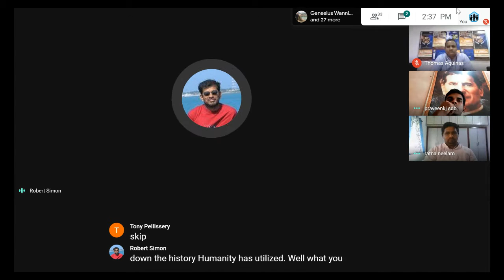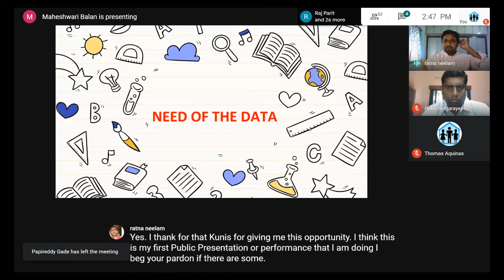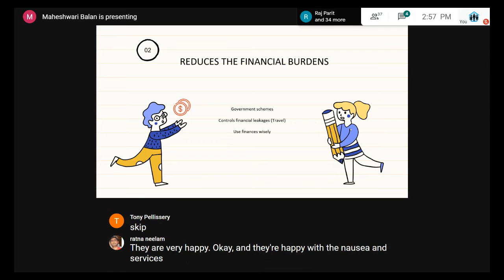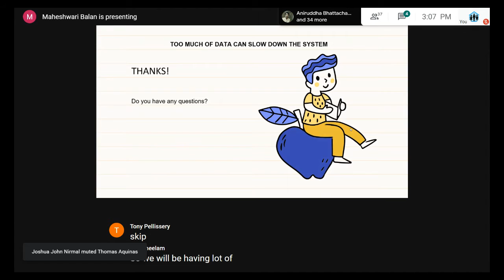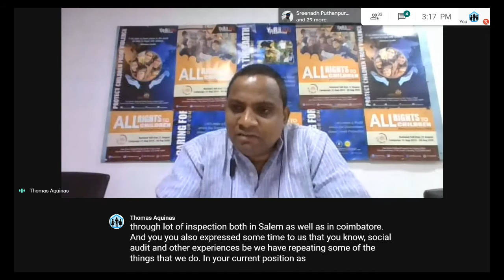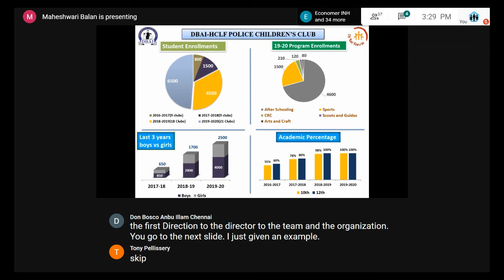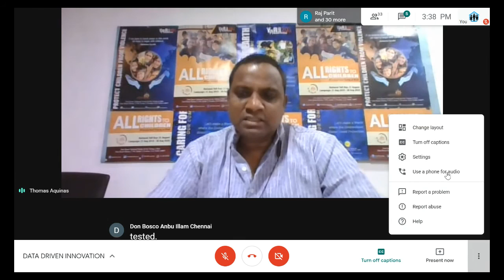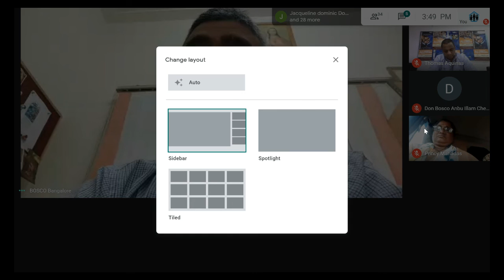DATA DRIVEN INNOVATION - PART ONE I 17-AUG-2020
Precise information available at the right time helps each organisation
to be a better service provider. Monitoring becomes easy, performance
can be measured, issues becomes transparent and leads to better
solution. DB YaR Forum under ‘Homelink Network’ has been doing this
for more than a decade. With its years of existence and experience in
serving the young at risk is ready to help you make the next leap
towards data driven INNOVATION. Let’s reflect along with our panel.
Mark the date, PARTICIPATE to LEAD.